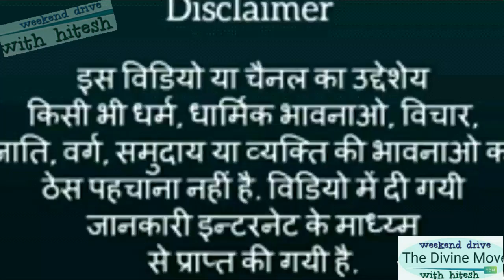जोशीमठ से मलारी हाईवे तिब्बत सीमा ll niti mana tapovan uttarakhand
जोशीमठ से मलारी हाईवे तिब्बत सीमा नीती घाटी धौली गंगा